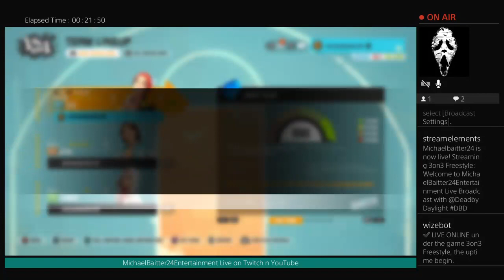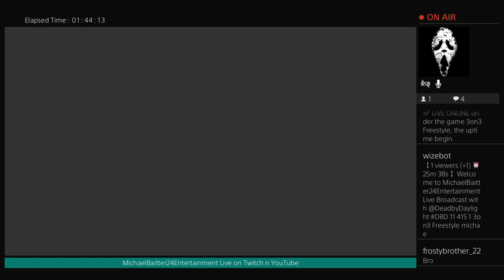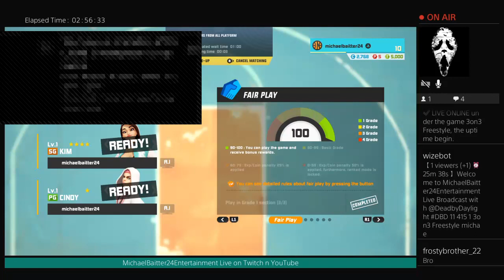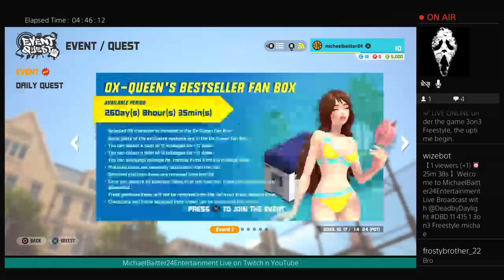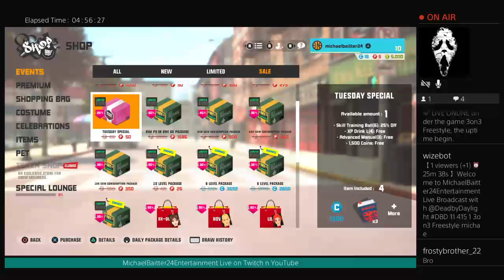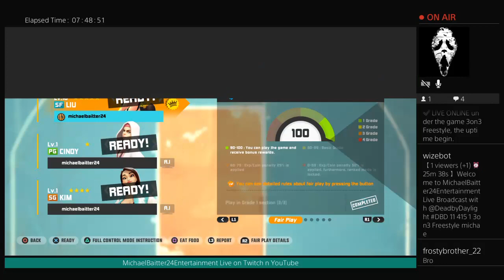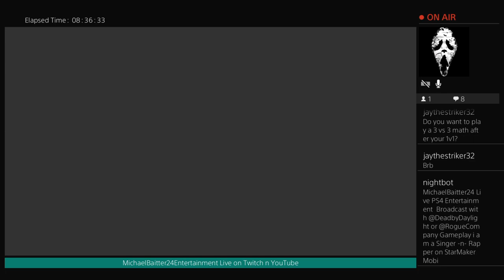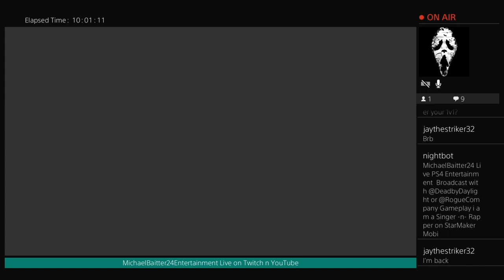Welcome to MichaelBaitter24Entertainment Live Broadcast with @DeadbyDaylight